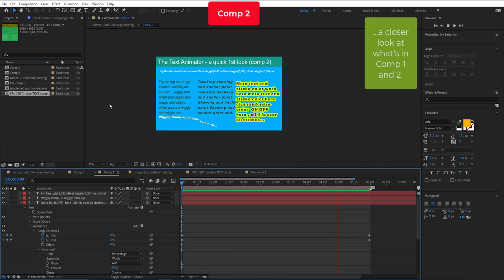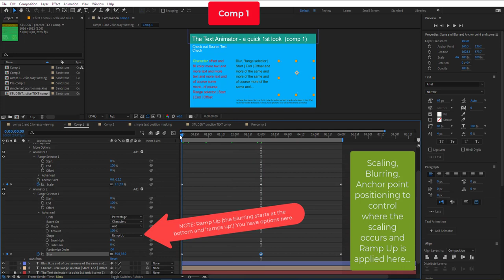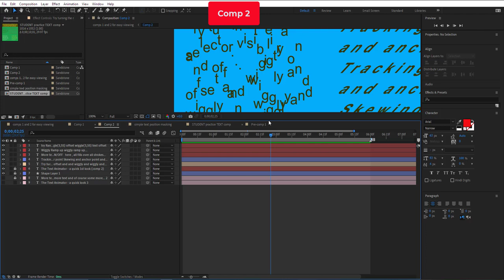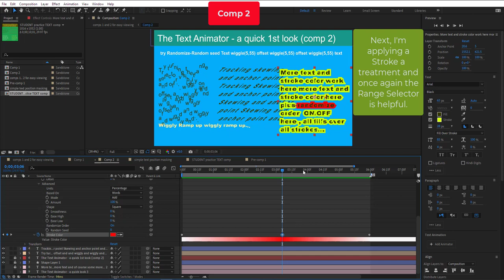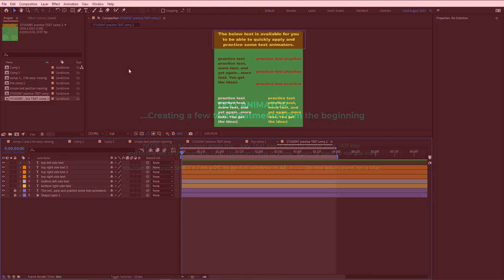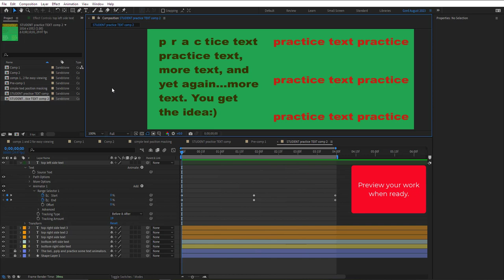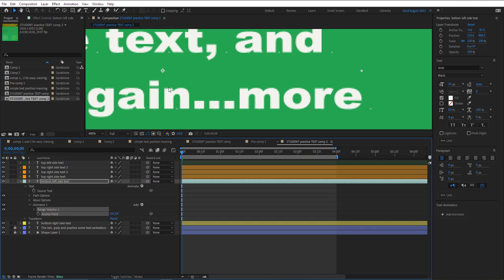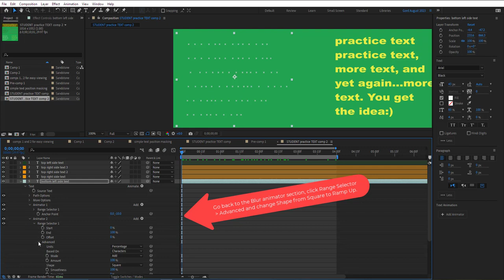After Effects - Text Animator intro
TOPICS: Working with the Text Animator.  ...think type in motion/kinetic type treatment opportunities.

This video is intended to augment inclass lessons and introduce you to working with the Text Animator.

NOTE: The 1st 9:49 minutes are a tour of the video focusing on pointing to the keyframing being applied.

The 2nd part of this video demos how to get started applying some of the text animator treatments...the TEXT ANIMATOR is much simpler to use than it might first look:)

Duration: 16:57

00:15 - A visual tour of some Text Animator treatments
09:50 - Creating your own Text Animator treatments
10:02 - Tracking
11:47 - Wiggly
14:26 - Scale, Blur and Ramp up